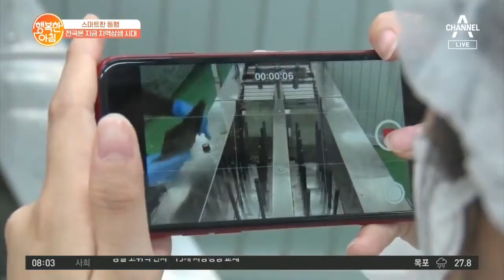충남 홍성의 지역 사회 활성화를 위한 노력의 현장! | 행복한 아침 384 회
스마트한 동행
전국은 지금 지역상생 시대